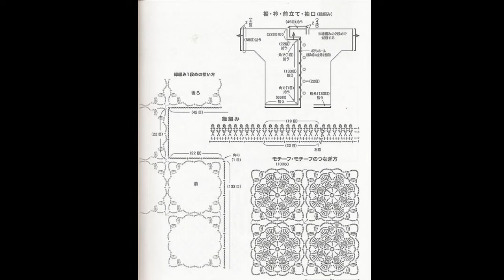Crochet Patterns/ free/ crochet cardigan/ 5155